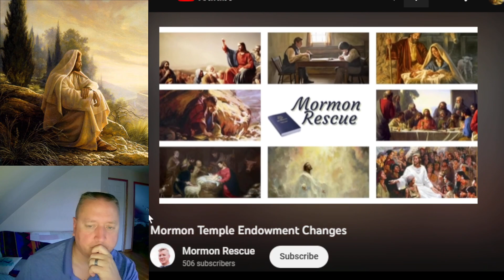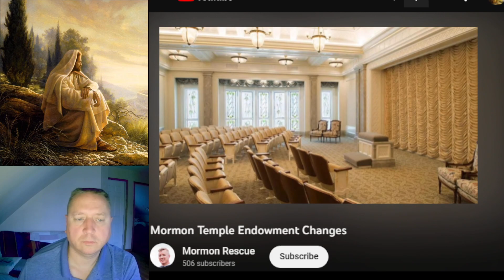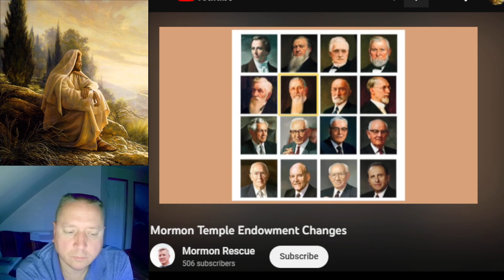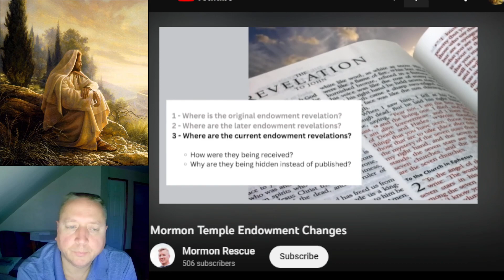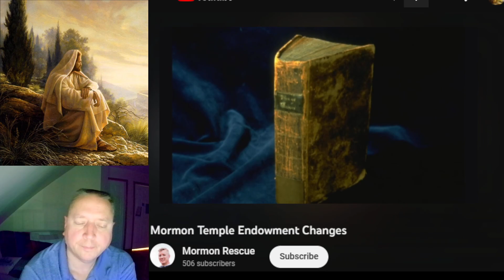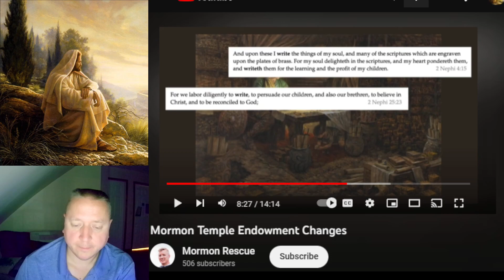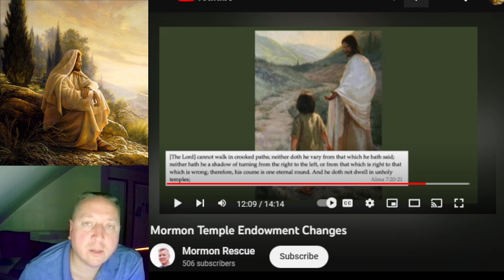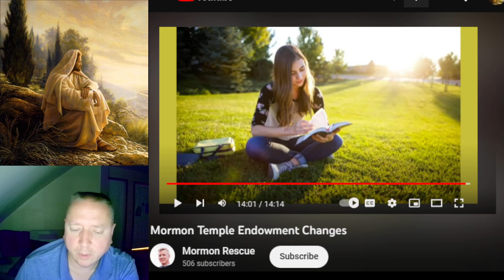Response to Mormon Rescue and the Change to the Temple Endowment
My 1st response video!
We take a dive into what the Mormon Rescue channel had to say about the most recent changes to the temple endowment ceremony. Briefly (sort of) discussing how and where MR misses the mark.
Comment pls and let me know what could be better and what you liked!!!